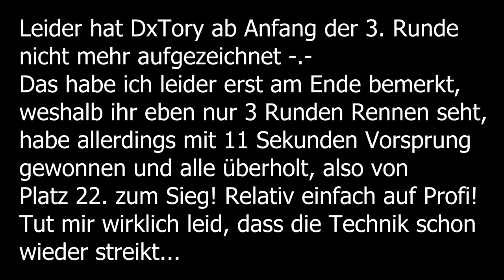Let's Play F1 2014 [1] #19 - Abu Dhabi - Ferrari - P.22 - P.1 [Deutsch|1080p][25%|Profi]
Abu Dhabi, Schwierigkeitsgrad: Profi

Jedenfalls verwende ich jetzt auf jeder Strecke benutzerdefinierte Setups, die hier zu finden sind:

DasWolfsrudelLP